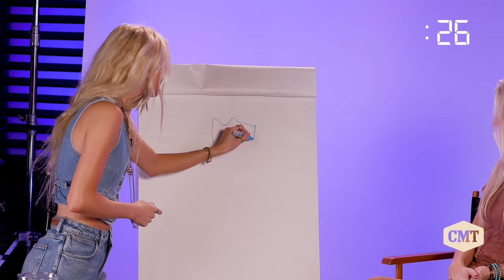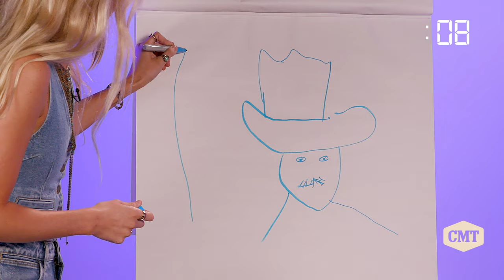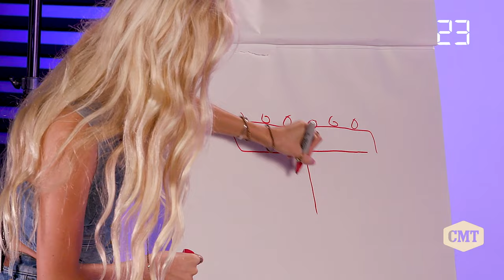The Castellows Play Pictionary | CMT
See how close this sister trio is with a game of Pictionary ✍️